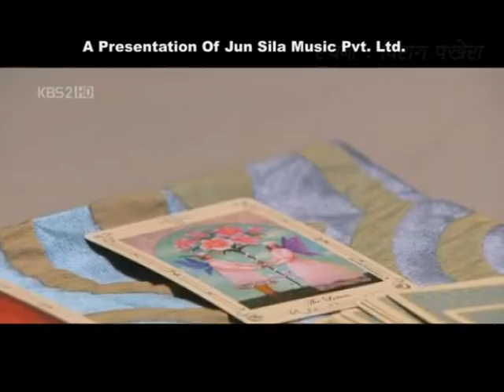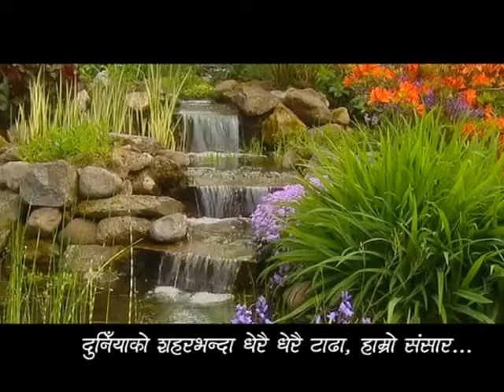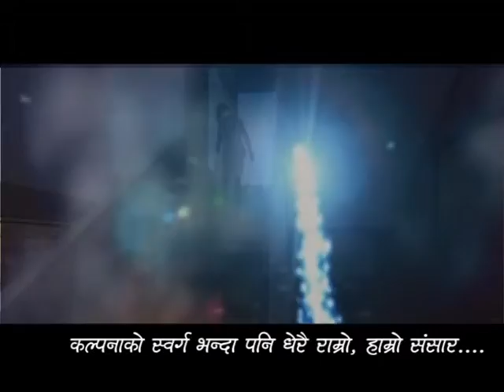SAMPURA RAI || NEW MELODIOUS NEPALI SONG TIMI MALAI AKASH DEU || 2015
Lyrics - Birag Pakhera.
Vocal- Sampura Rai.